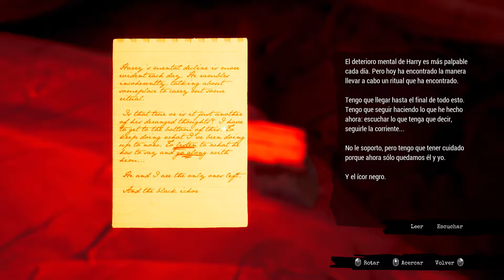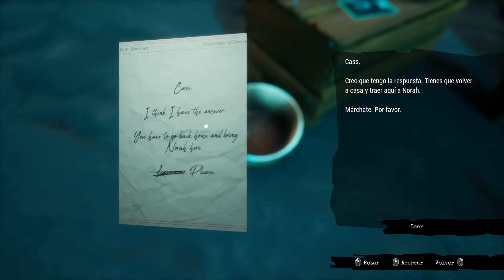ESCLAVOS - Ep 06 | PC - Call of the Sea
Nos pasamos o lo intentamos este juego que es muy interesante y vistoso.

PC
►CAJA: COOLER MASTER CM STORM TROOPER
►PROCESADOR: Intel i7 7700K
►RAM: 16GB CORSAIR VENGEANCE DDR4 25600
►PLACA: MSI Z270 GAMING M3
►GPU: NVIDIA GTX 970